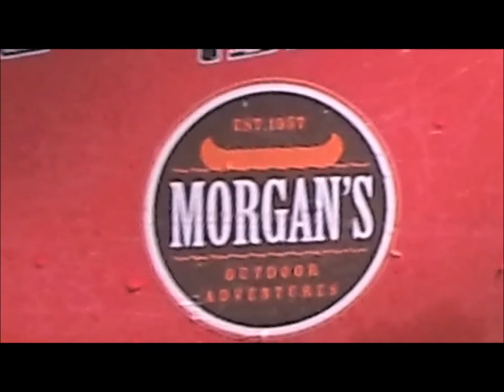Camp 2012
Camp